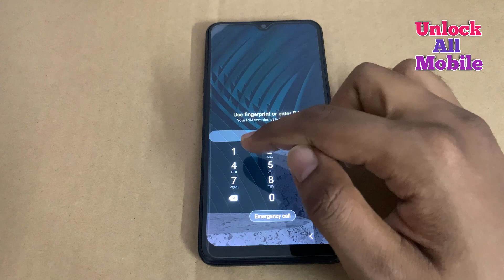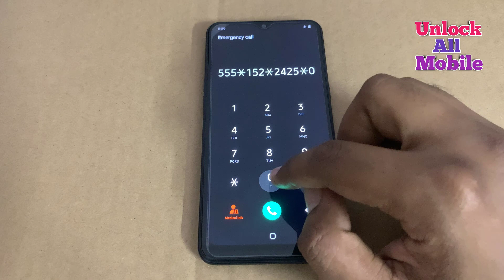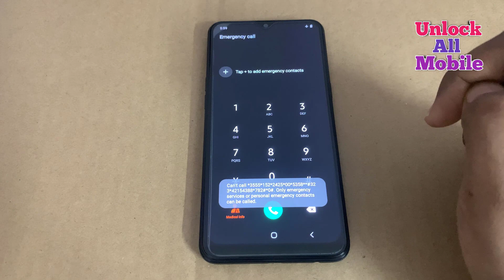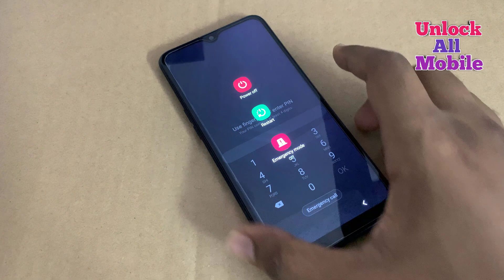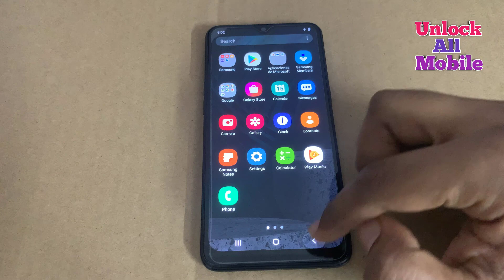How To Free Unlock Android Mobile Password Lock - Unlock Android Phone Password